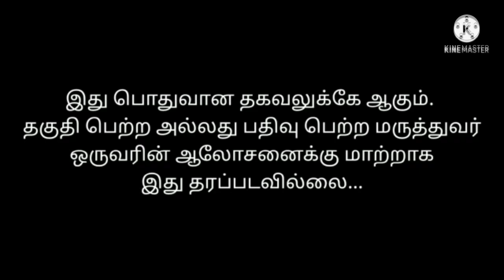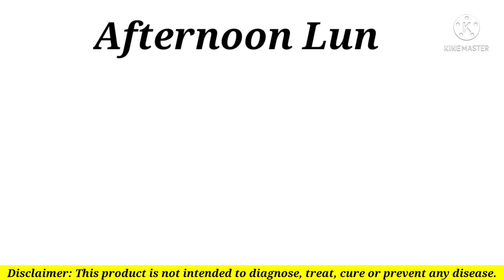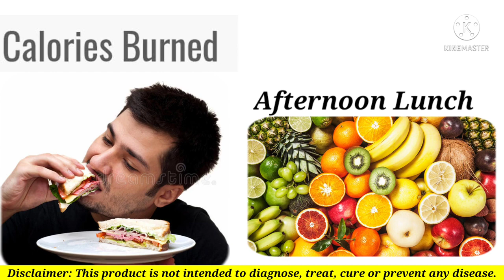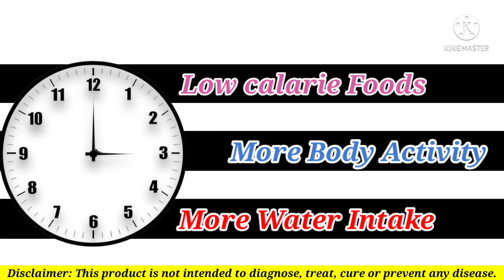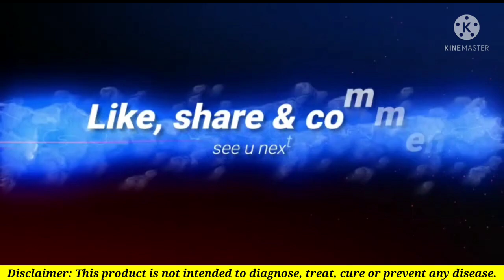✅ Weight loss tips 🤩 Non veg சாப்பிட்டு உடல் எடையை குறைக்கலாம் 🤩 +91 9659804748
*MR. SHIVA*

 Important: I am a Independent Herbalife Nutrition Associates. Views expressed in this video are that of an individual and not evaluated by Herbalife Nutrition Company & FDA (Food & Drug Administration). Herbalife products are not intended to diagnose, treat, cure or prevent any diseases. Results are not typical. Individual results may vary.

weight loss
fitness
motivational weight loss transformation
herbalife
herbalife nutrition
herbalife weight loss
herbalife protein shake
diet
health
lose weight fast
lose weight
fat loss
weight loss tamil
lose weight
how to lose belly fat
weight loss tamil
weight loss tips in tamil
herbalife tamil
weightloss herbalife tamil
herbalife nutrition
herbalife weight loss
herbalife
herbalife nutrition tamil
how to buy herbalife
how to use herbalife
weightloss nutrition tamil
herbalife side effects tamil
herbalife weightloss tamil
weight gain journey
gain weight
yoga for weight gain
part time jobs that pay well

entrepreneur opportunity
entrepreneurship
entrepreneurial opportunity

I WISH YOU ALL A HEALTHY AND HAPPY LIFE